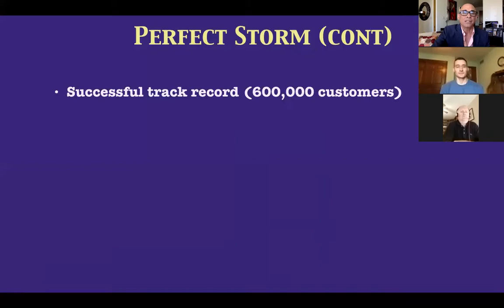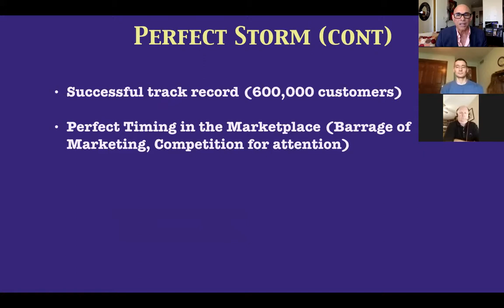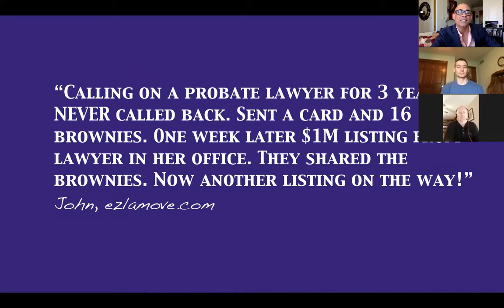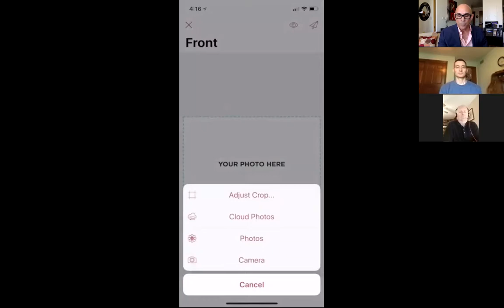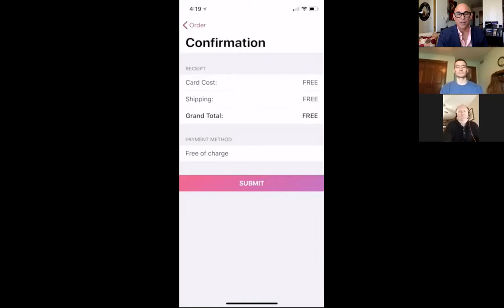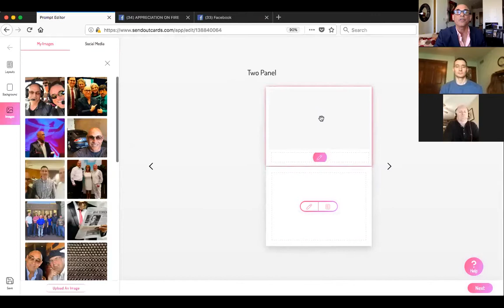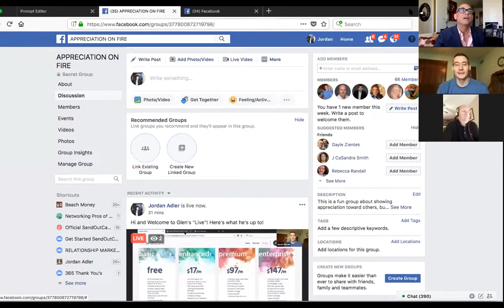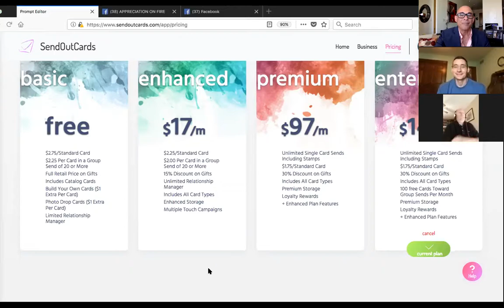FB Live Virtual Launch Party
Here's an example of a FB Live in a Virtual Launch Party. Notice how we all introduce and edify each other? And then we just go through a simple presentation with a call to action.